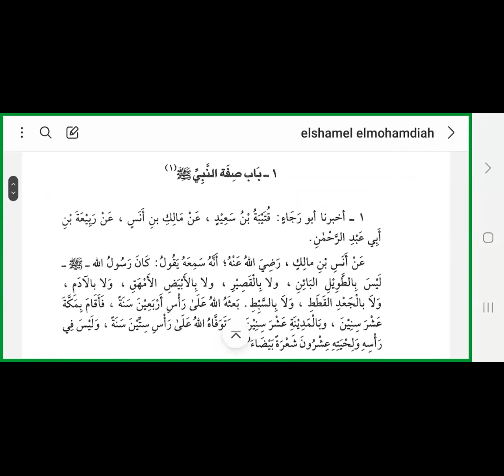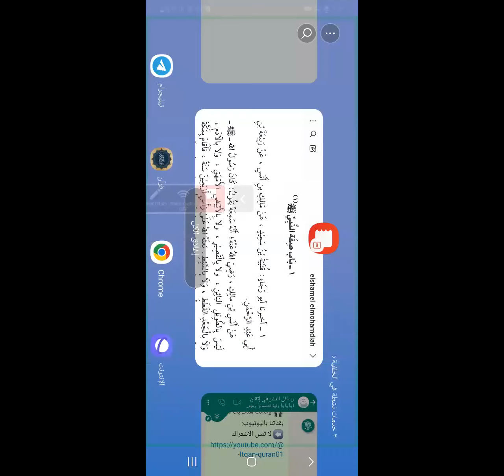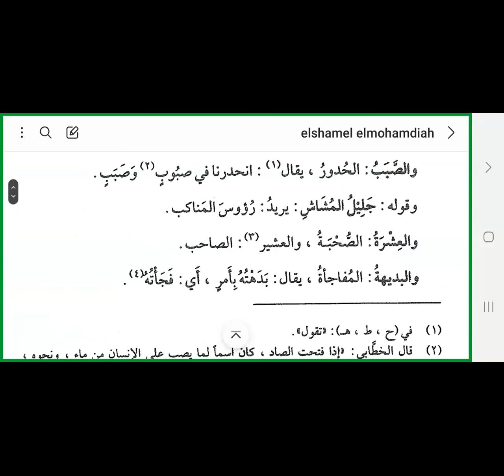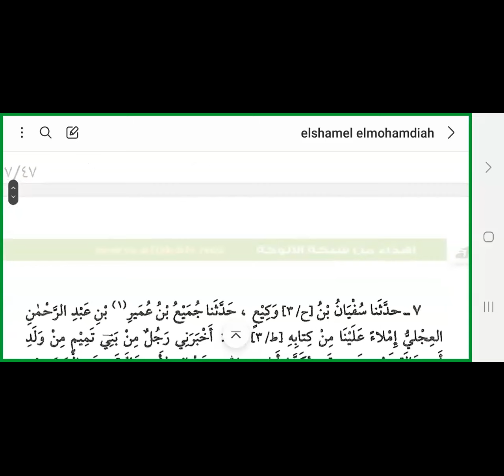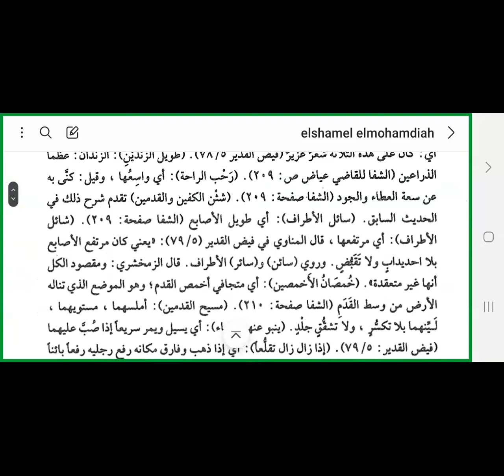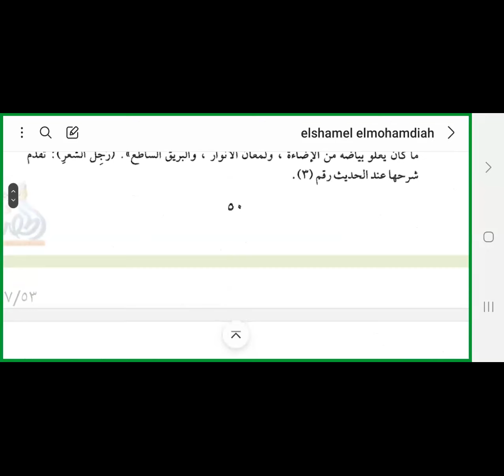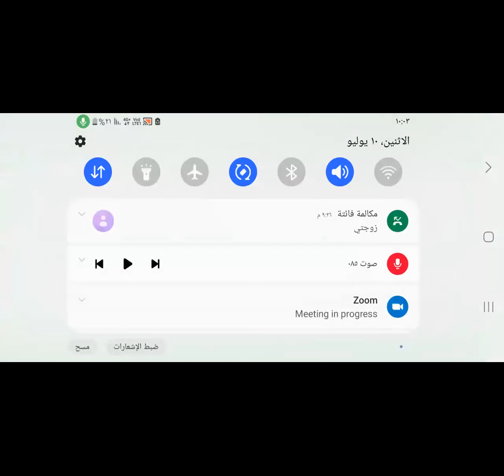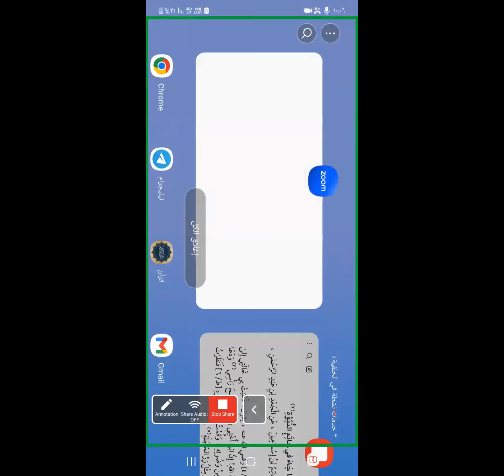الشمائل المحمدية - الدرس الأول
بشرى لكم أهل السنة، إجازة بالسند المتصل إلى رسول الله صلى الله عليه وسلم لمن يحضر دروس الشمائل المحمدية كاملة للإمام الترمذي، ويأتي بشروط الإجازة، لا يفوتكم الدرس يا أحبة. 🤍

حياكم الله في درس:
💡الشمائل المحمدية للإمام الترمذي💡

🎙تقديم: الشيخ إبراهيم العصلاني.